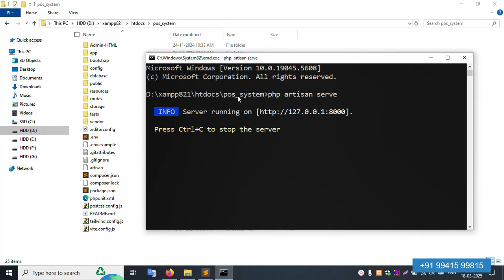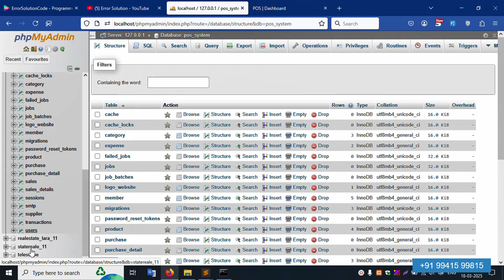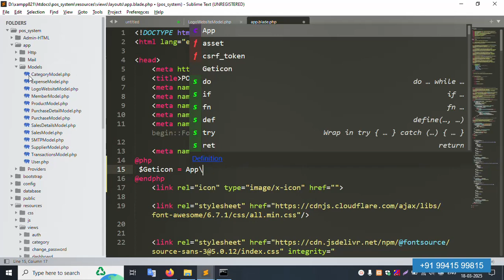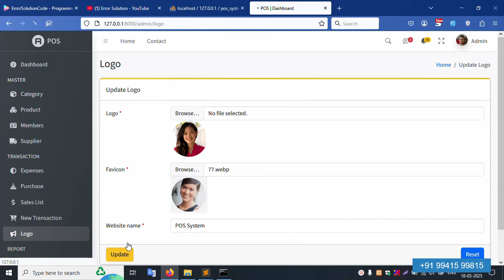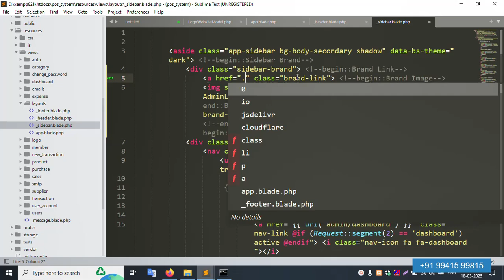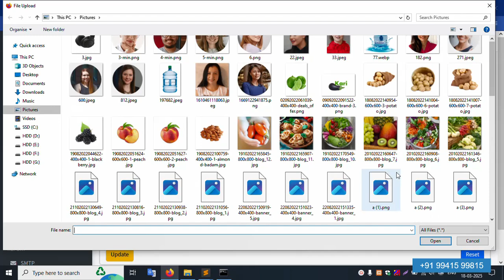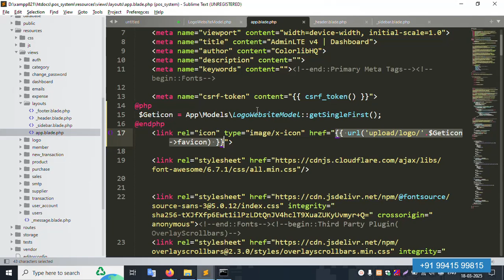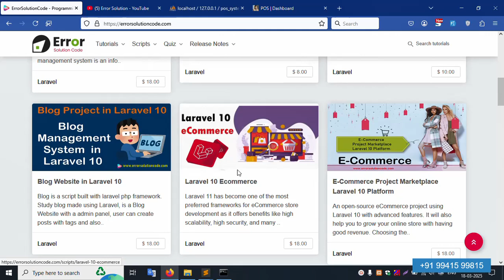Laravel 11 Sidebar Logo, Website Name and Header Favicon Image Set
POS System in Laravel 11
Point of Sale System in Laravel 11